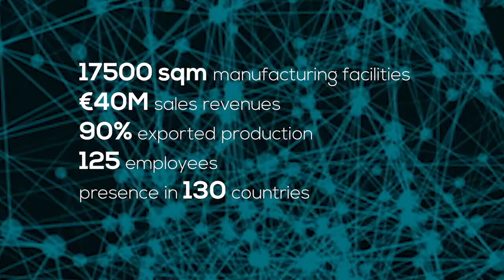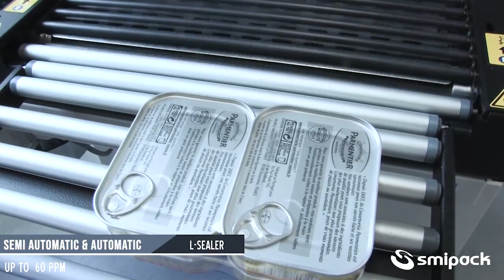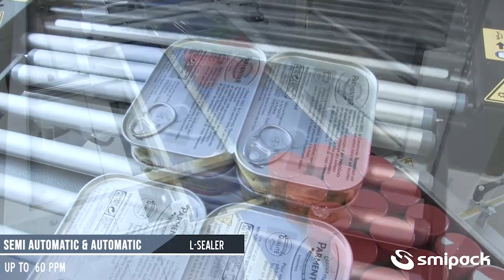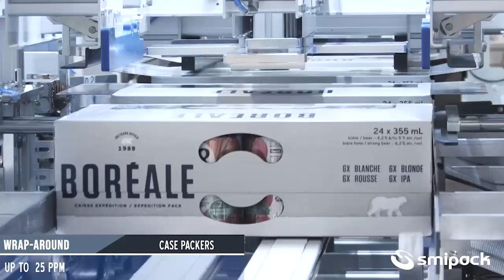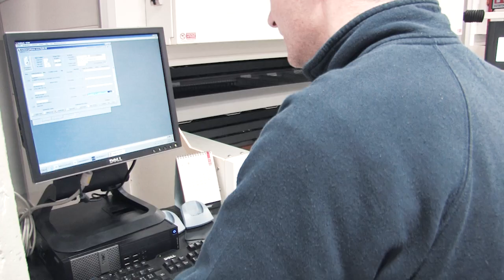Smipack corporate video 2023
Established in 1997, SMIPACK S.p.A. is SMIGROUP’s subsidiary company specialized in the manufacturing and marketing of: L-Seal hood packers; manual, semi-automatic and automatic L-Sealers, intermittent and box motion continuous automatic side sealers, shrink tunnels & conveyors, automatic flow pack machines, semi-automatic and automatic shrink wrappers with sealing bar, automatic overlap shrink wrappers, automatic wrap-around case packers, automatic handle applicators.